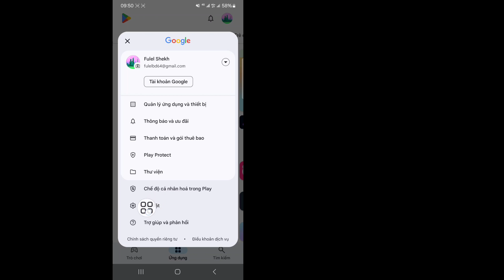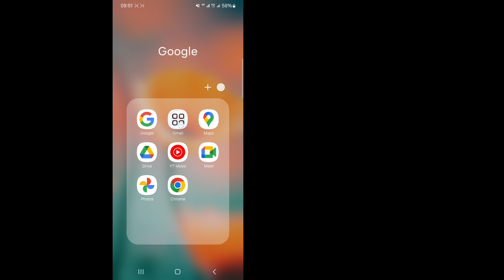Cách thay đổi tên ID Gmail trên thiết bị di động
Để thay đổi tên ID Gmail trên thiết bị di động
1. Mở ứng dụng Gmail.
2. Nhấn vào ảnh hồ sơ hoặc ID email của bạn ở trên cùng bên phải.
3. Chọn Tài khoản Google.
4. Nhấn vào Thông tin cá nhân.
5. Đi tới phần Tên và nhấn vào biểu tượng Chỉnh sửa.
6. Nhập tên mới và Lưu.
Có thể mất một thời gian để cập nhật tên mới.

cách thay đổi tên người dùng của ID email
cách thay đổi tên người dùng của ID Gmail
cách thay đổi tên người dùng ID Gmail 2024
cách thay đổi tên ID Gmail
cách thay đổi ID email và tên người dùng
cách thay đổi tên người dùng tài khoản Google
cách thay đổi tên người dùng ID Gmail trên thiết bị di động